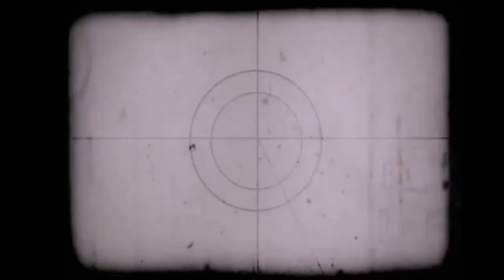The Lure Of The Wraith Staring Into The Abyss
On this episode of Staring Into The Abyss we discuss the lore of the wraith and what draws us to them.